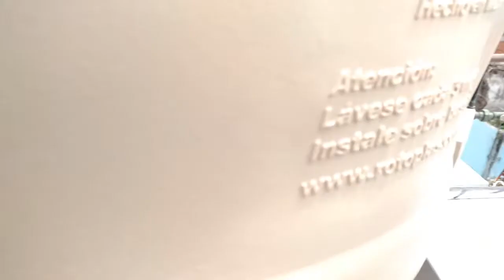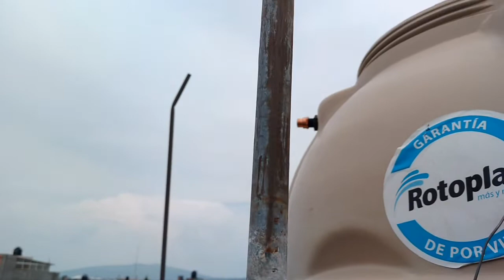Cambia tu tinaco viejo por uno nuevo ¡fácil!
En este vídeo te muestro cómo cambiar un tinaco viejo por uno nuevo.

Deja tus dudas en la sección de comentarios para poder leerlas y responderlas de la mejor manera.

Capítulos
00:00 Intro
01:56 Repara tu casa
02:03 Acomodo de tubería
05:04 Soldar tuberías
09:37 Válvula y flotador
10:33 Revisión de fugas
11:34 Aprendizaje/despedida